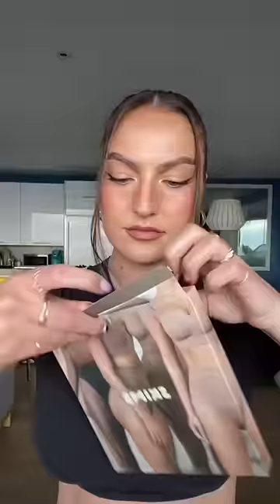a realistic SKIMS try-on & review 😳